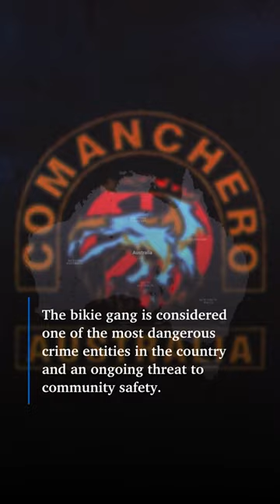Police operation launched to bust apart Comanchero bikie gang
Law enforcement agencies have launched Operation Condor to bust apart and eradicate the Comanchero bikie gang from Australia.